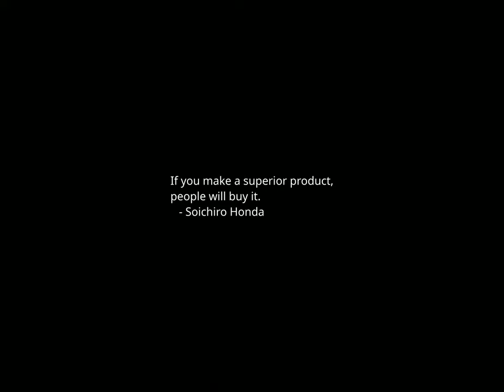Sunset Time-lapse: Friday, January 12, 2024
New York City mayor hits Texas governor over his 'mean-spiritedness' on immigrant crisis

Federal judge denies efforts to force Dean Phillips onto Florida primary ballot

Sen. Mike Lee ‘wholeheartedly’ endorses Trump

Rep. McCaul claims GOP could impeach Mayorkas by 'end of this month'

Houthis Vow Revenge for U.S. Strikes in Yemen, as Conflict Escalates

ESPN returns 37 Emmys won using fake names: report

Biden’s potential menthol ban pits politics against public healthBiden's